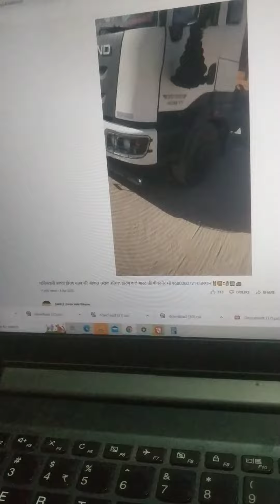26 August 2022